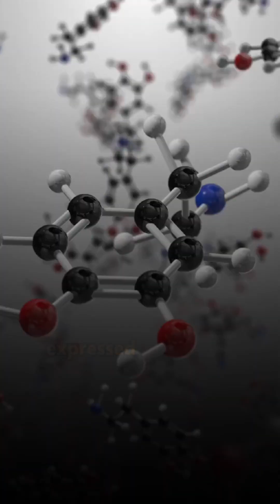This Is How You Know Sleep Is Essential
Animals sleep in such diverse and adaptable ways 🤯 From unihemispheric sleep to polyphasic patterns, the animal kingdom shows us that sleep is non-negotiable.

Why is sleep so crucial despite its apparent maladaptive nature? 🤔